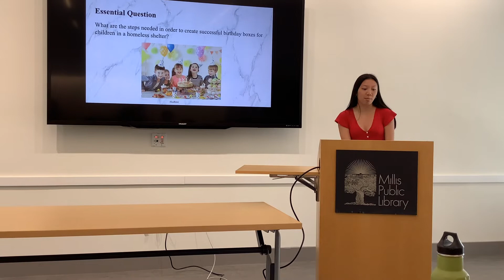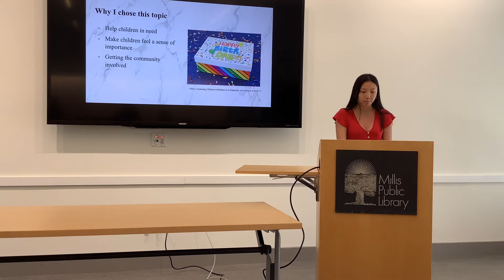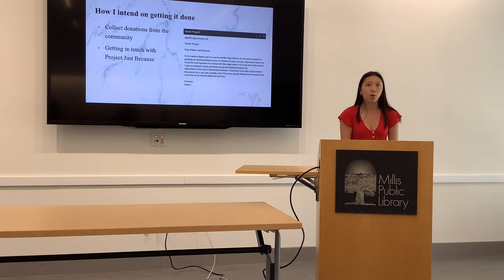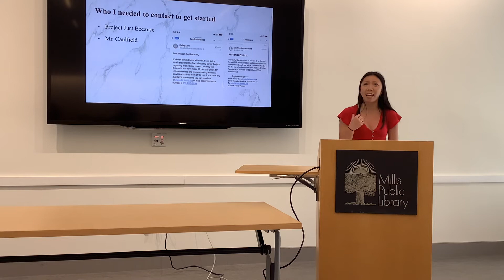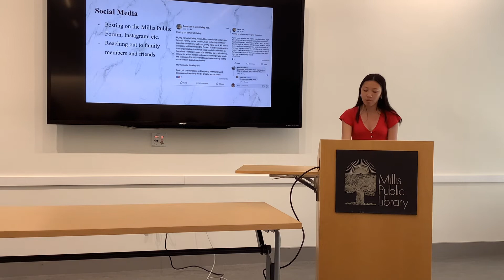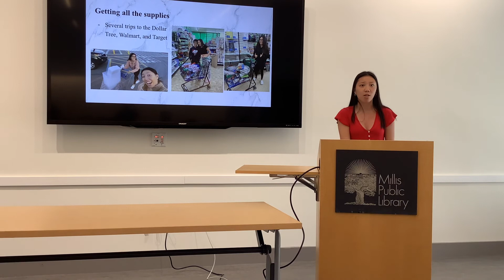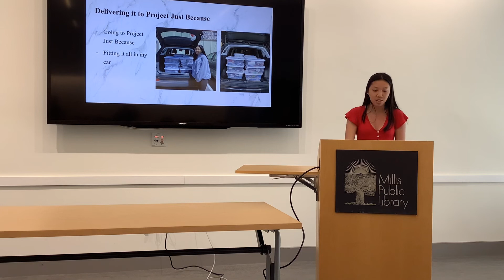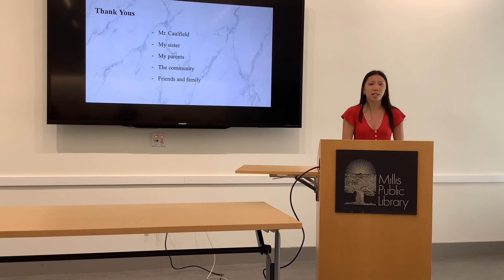Kailey Joe 2022 Senior Project